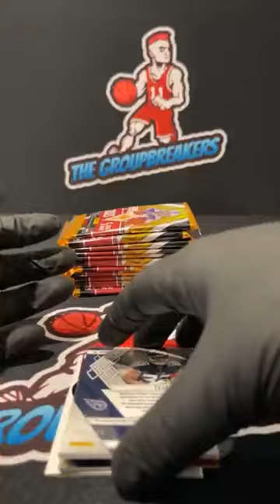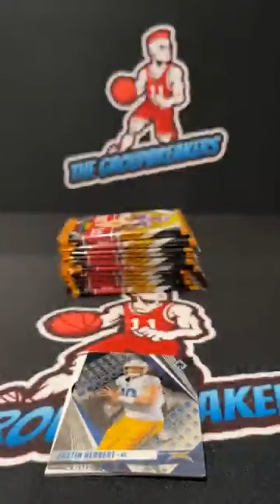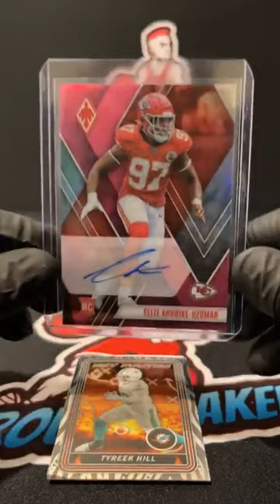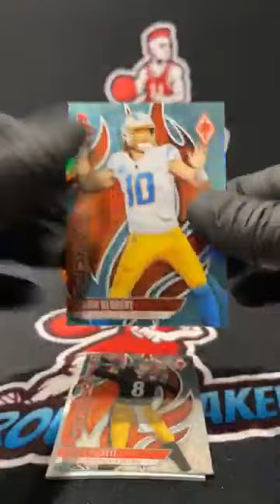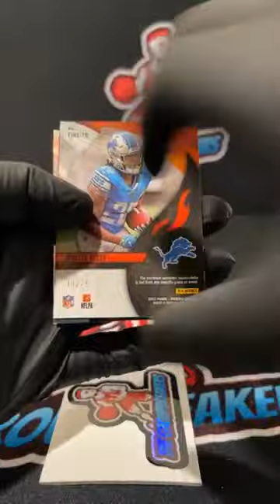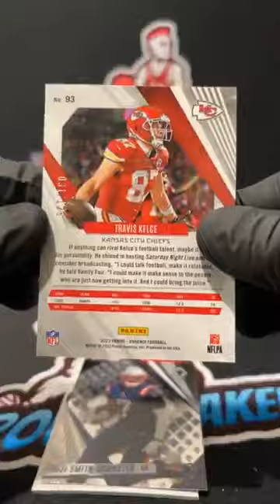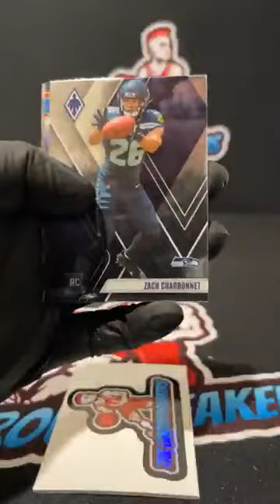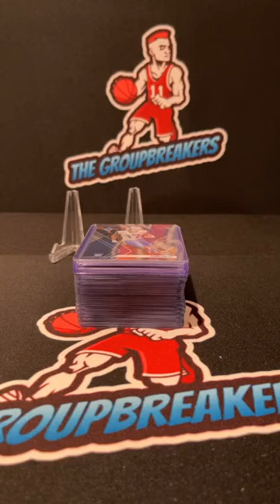BREAK #3090 - 2023 Phoenix Football Hobby Box Pick Your Team Break #3090 - Feb 28th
TEAMS:
Andrew Harrison Atlanta Falcons
Ben Parker Cincinnati Bengals
Ben Parker Seattle Seahawks
Bobby Skinner Los Angeles Rams
Daniel McKnight New Orleans Saints
Dylan Antoine Dallas Cowboys
Harris Long New York Jets
Harris Long Philadelphia Eagles
Jamie Velsini Minnesota Vikings
Jason Adams Houston Texans
Jason Lowery Detroit Lions
Jeff Copeland Indianapolis Colts
Jeremy Bagnowski Green Bay Packers
Joe Hummel Baltimore Ravens
Joe Hummel Buffalo Bills
John Dean Carolina Panthers
John Dean Las Vegas Raiders
John Dean Los Angeles Chargers
John Shahan Tennessee Titans
Justin Goodrich Jacksonville Jaguars
Lindsey Fazio New England Patriots
Lindsey Fazio Tampa Bay Buccaneers
Randy Smith Chicago Bears
Raymond Raymond Denver Broncos
Raymond Raymond Kansas City Chiefs
Robert Sumait Santos Pittsburgh Steelers
Robert Sumait Santos San Francisco 49ers
Tanner Hupka Miami Dolphins
Terry Short III Arizona Cardinals
Terry Short III Cleveland Browns
Terry Short III Washington Commanders
Tim West New York Giants
See less